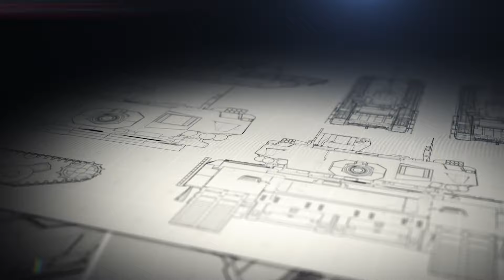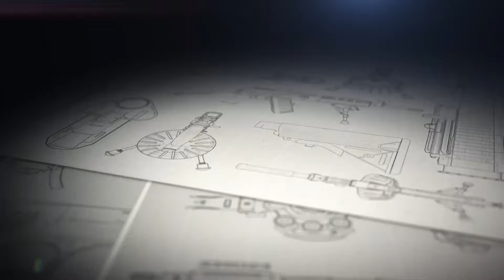Avanzan los trabajos de mantenimiento de los destructores MEKO 360 de la Armada Argentina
Como parte del plan para la puesta a punto de unidades navales, el Arsenal Naval Puerto Belgrano continúa ejecutando los trabajos de mantenimiento en los destructores ARA “Sarandí” y ARA “La Argentina” de la Armada Argentina. Se espera que el alistamiento ambos buques se complete en el corto plazo, tanto por los requerimientos operativos de la Flota de Mar, como por la visita del portaaviones USS George Washington prevista para el mes de mayo.